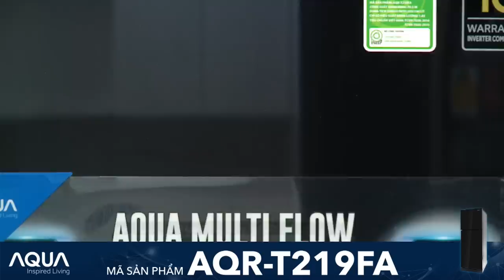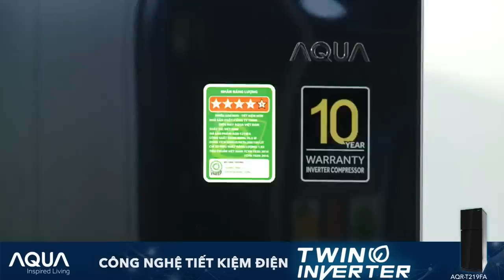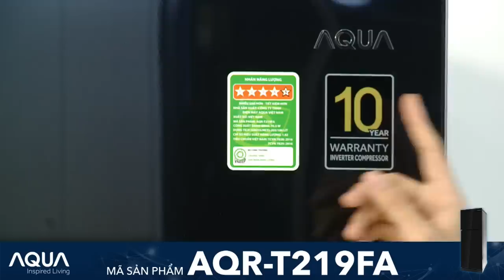TẬP 2 || SERIES LIVESTREAM “BẢO VỆ SỨC KHOẺ TOÀN DIỆN TỪ AQUA 100%” || TỦ LẠNH AQR-T219FA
TẬP 2 - SERIES LIVESTREAM “BẢO VỆ SỨC KHOẺ TOÀN DIỆN TỪ AQUA 100%” với tủ lạnh ngăn đông trên AQR-T219FA.

Với các điểm nổi bật như thiết kế mặt gương sang trọng; công nghệ Twin Inverter cho khả năng tiết kiệm điện tối đa; công nghệ Nano Fresh Ag+ diệt khuẩn, khử mùi và cùng nhiều tính năng khác, tủ lạnh AQR-T219FA chính là sự lựa chọn thích hợp cho các gia đình trong mùa dịch này.